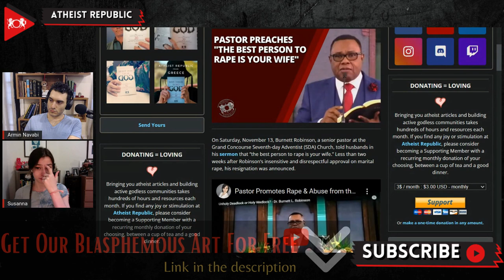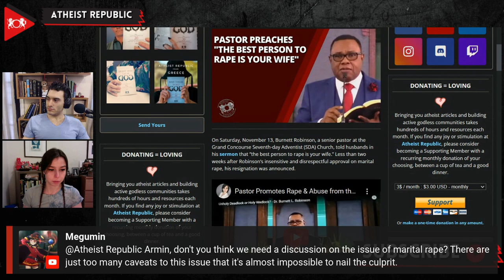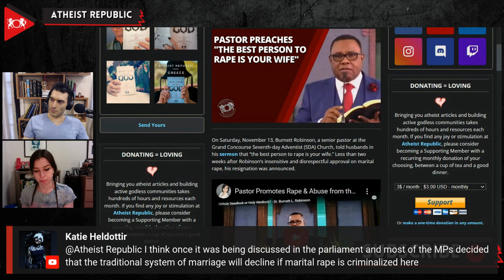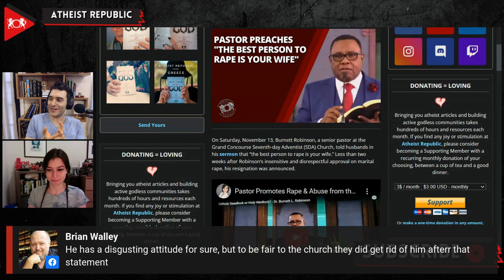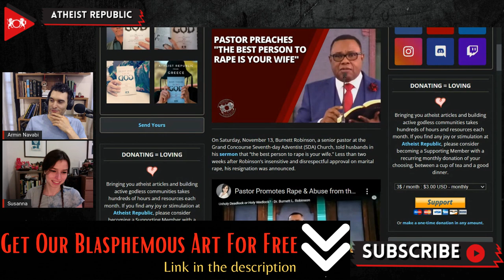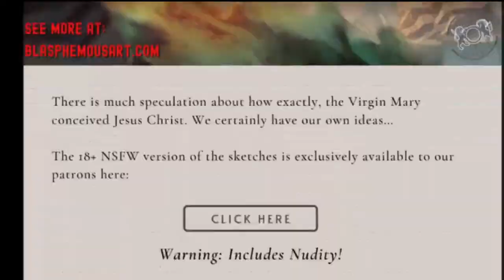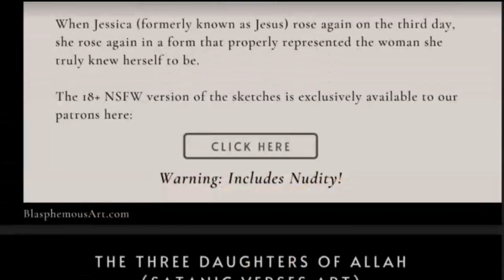Pastor Preaches "The Best Person to R*pe Is Your Wife"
On November 13th, a senior pastor at the Grand Concourse Seventh-Day Adventist (SDA) Church, Burnett Robinson, told husbands in his sermon that “the best person to rape is your wife.” Robinson preached from the Letters of the Apostle Paul to the Ephesians. The apostle blatantly declares that wives should submit themselves to their husbands. Robinson reminded the wives present in his sermon that they were no longer their own once married. “You are your husband’s,” Robinson declared. During his sermon, he mentioned that he saw a woman on television who sued her husband for rape. He then proceded to allude that rape does not count for legally married couples. Kevin Lampe, the communications consultant for the SDA, stated that Robinson is no longer allowed to serve at any SDA church. The Grand Concourse Seventh-Day Adventist Church also declared that “rape and sexual assault of women are crimes and should always be treated as such.” As of November 24th, Robinson has resigned.

Source:
Pastor Preaches "The Best Person to Rape is Your Wife"